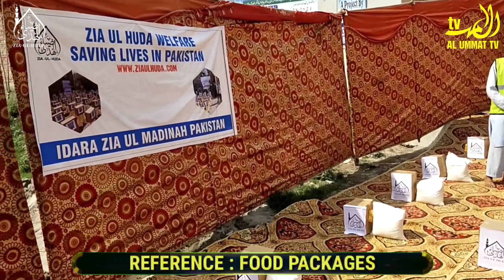SAVING LIVES IN PAKISTAN ||TANZEEM ZIA UL HUDA PAKISTAN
SAVING LIVES IN PAK
RAMADAN_FOOD_PACK APPEAL

HELP THE POOR EAT THIS RAMADAN!

FOR JUST £30 A PACK* WE CAN PROVIDE ESSENTIAL FOOD ITEMS SUCH AS RICE, FLOUR, SUGAR, OIL, ETC.
LET'S SAVE LIVES TOGETHER!

FARMCOTE ROAD KITTS GREEN B'HAM B33 9LU